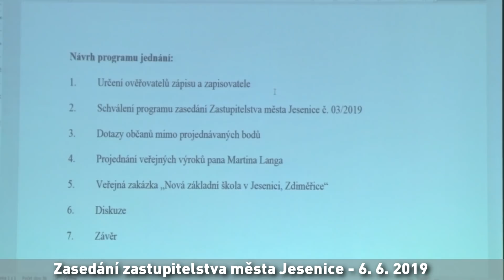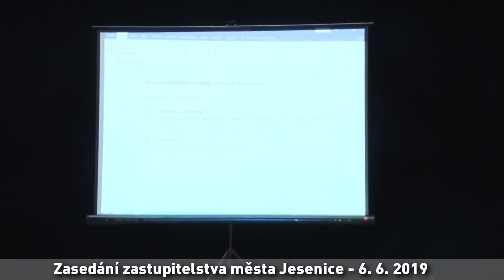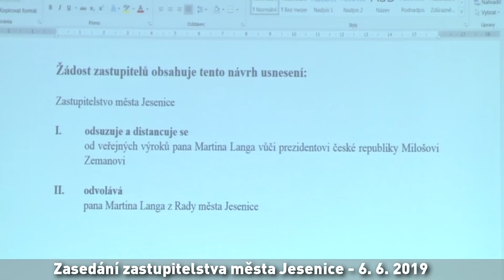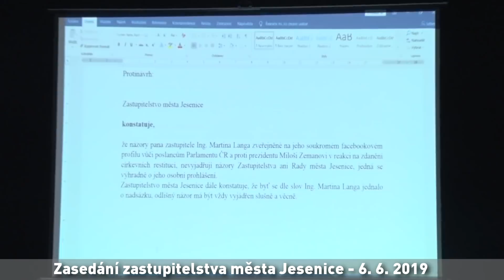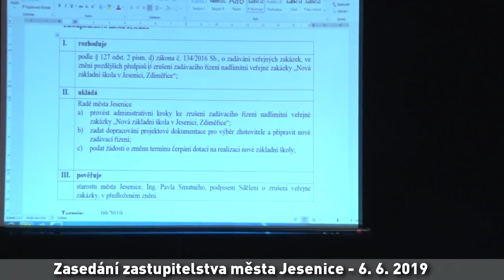2019 06 Zastupitelstvo Jesenice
Mimořádné zasedání zastupitelstva 6.6.2019